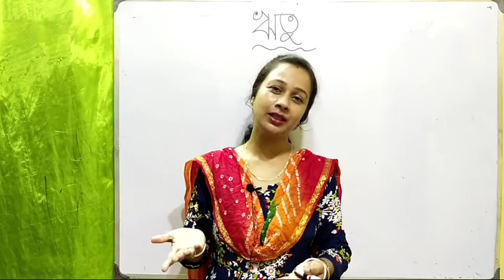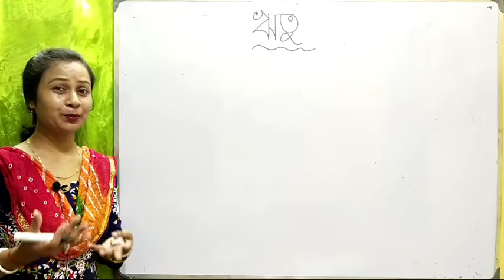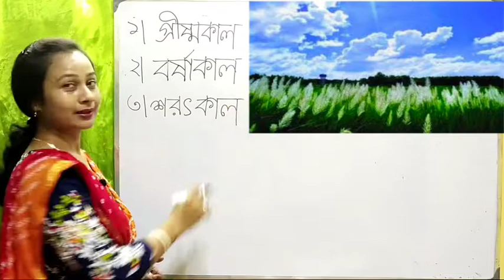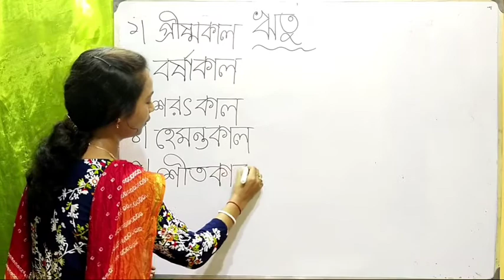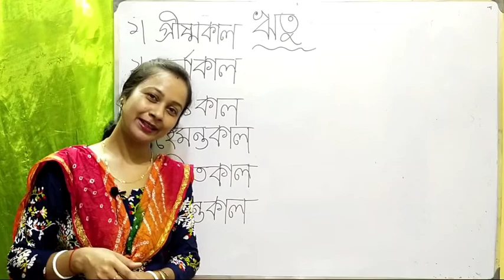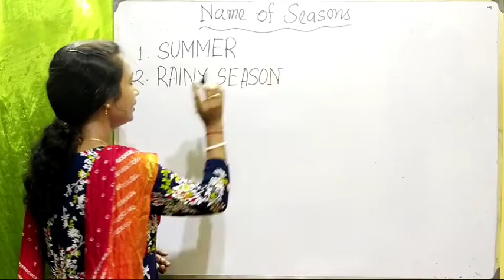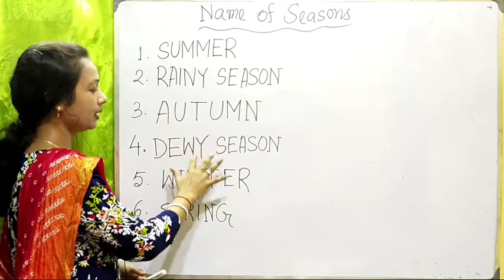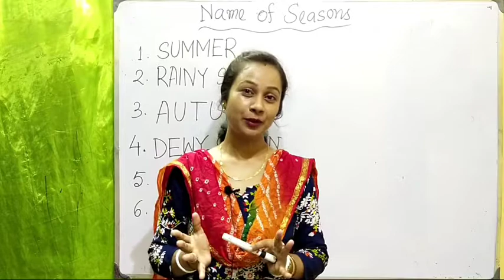Seasons of the year ছয় ঋতুর নাম । six season name| 6 Seasons' Names in bengali & english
Seasons of the year ছয় ঋতুর নাম । six season name| 6 Seasons' Names in bengali & english ||ছয় ঋতুর নাম ।

6 season name .
1. Summer (সামার)=গ্রীষ্মকাল.
2. Rainy Season (রেইনি সীজন)=বর্ষাকাল.
3 Autumn (অটাম)=শরৎকাল.
4 Late Autumn (লেইট অটাম)=হেমন্তকাল.
5 Winter (উইনটার)=শীতকাল.
6 Spring (স্প্রিং)=বসন্তকাল.